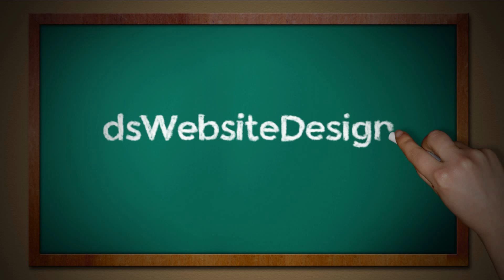dsWebsiteDesign in Lakeway, TX - Bee Cave, TX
Chalkboard Logo dsWebsiteDesign in Lakeway, TX - Bee Cave, TX Web Design